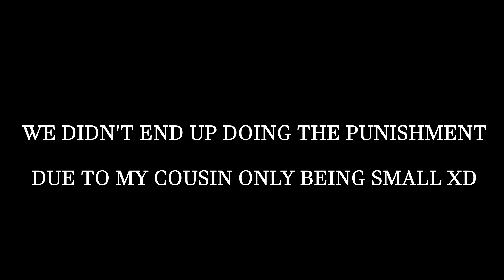HEADS AND VOLLEYS!